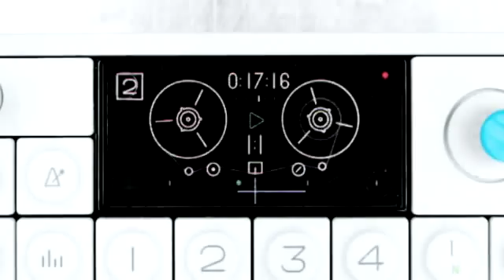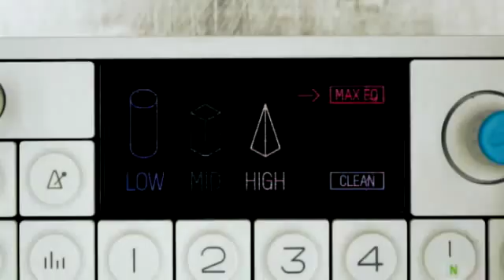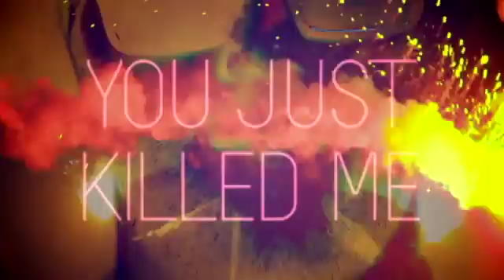Swedish House Mafia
Official Video: Swedish House Mafia Feat Pharrell Willians -- One (Your Name) Revolutionmusic-es.com